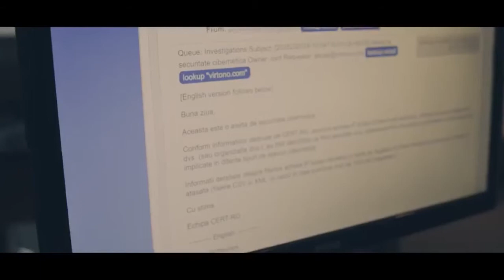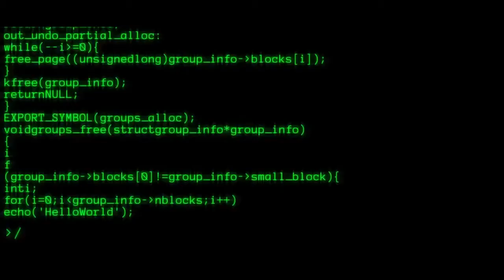OM BUN 22 MAI – ZIUA EUROPEANĂ ÎMPOTRIVA OBEZITĂȚII ȘI DUBLUL STANDARD